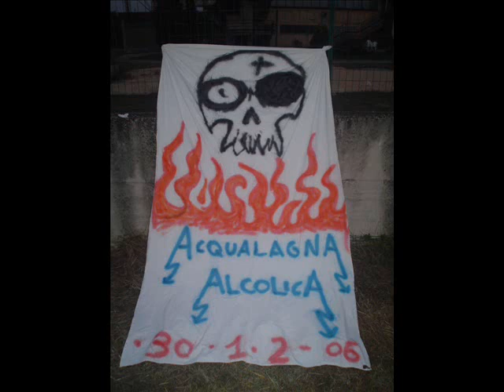Acqualagna -AlcoolicA +MetallarA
foto di concerti vari dove erano presenti valorosi acqualagnesi